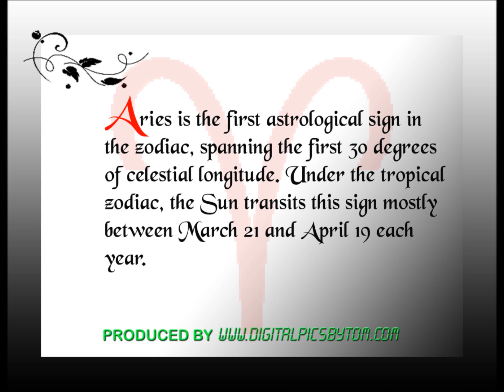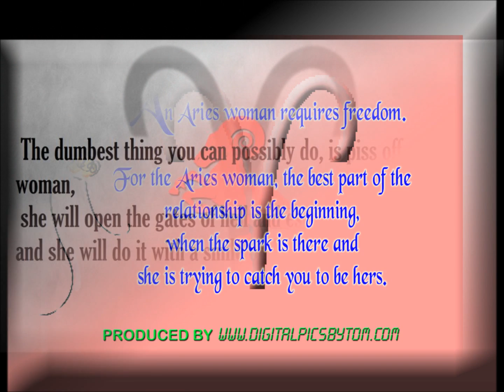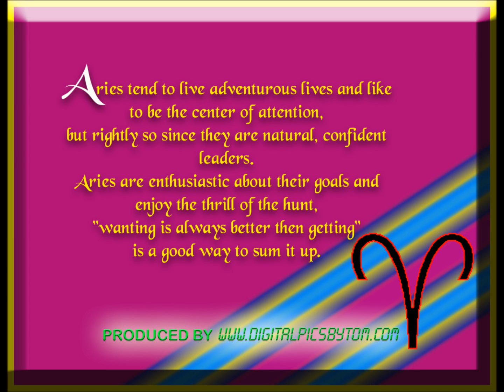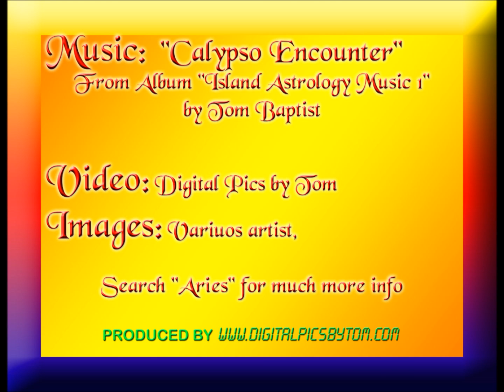Aries movie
Listen to the original composition "Calypso Encounter" from the Album "Island Astrology Music 1" (ASCAP) by Tom Baptist Buy the music to match your sign at Google Play